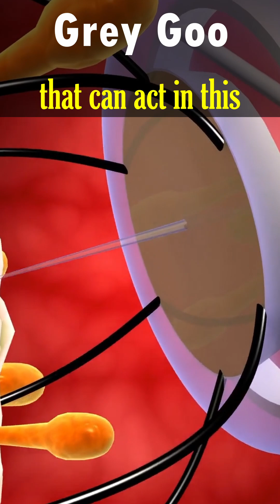Grey Goo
Grey Goo is a hypothetical substance composed of trillions of tiny self-replicating machines that half run amok and out of control, potentially obliterating entire planets.